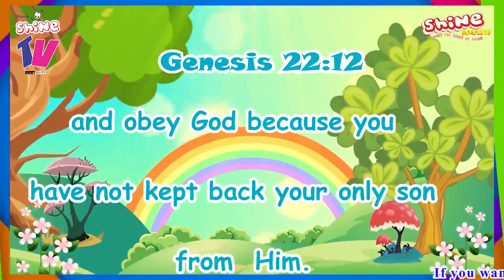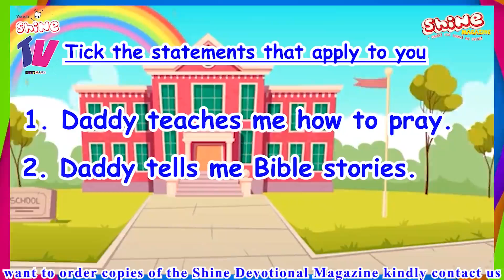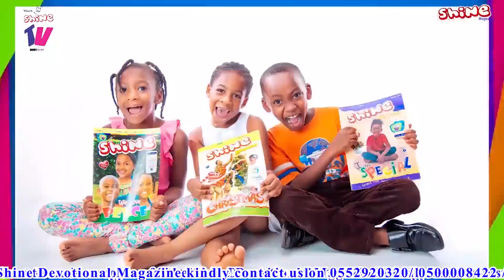Shine Devotional Time